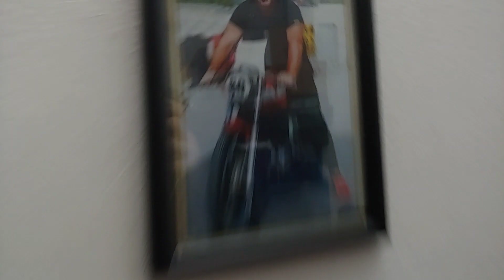casino in casa! milano anni fa